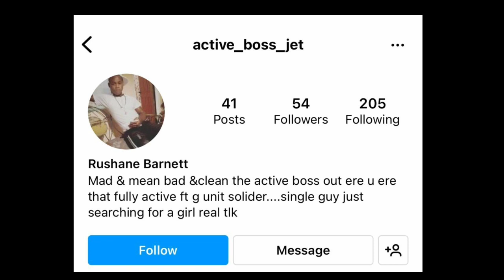Pic Of Roshane Barnette \ 3 Get Sl@pW3h Dung Town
Pic Of Roshane Barnette \ 3 Get Slap Weh Dung Town
Follow me on other social media platforms and stay up to date:

$naggydon